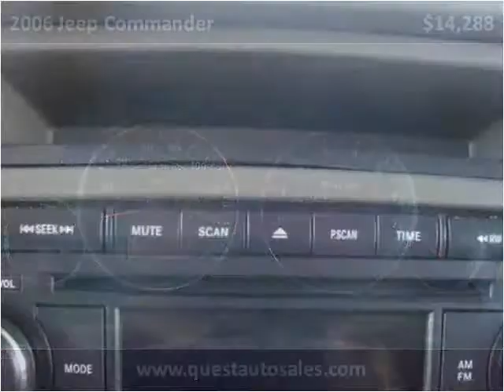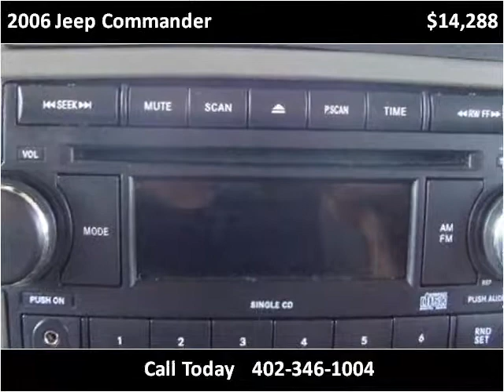2006 Jeep Commander Used Cars Omaha NE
This 2006 Jeep Commander is available from Quest Auto Sales.